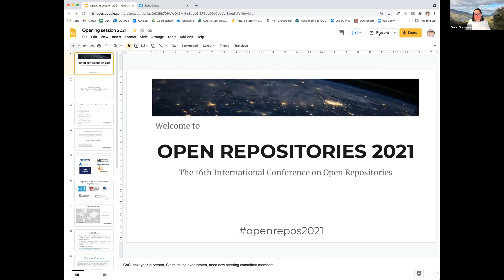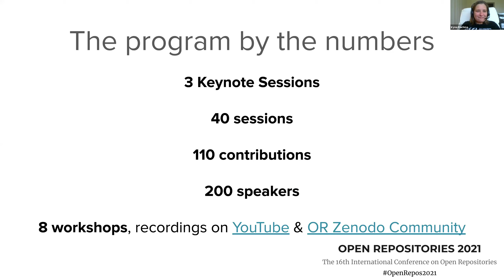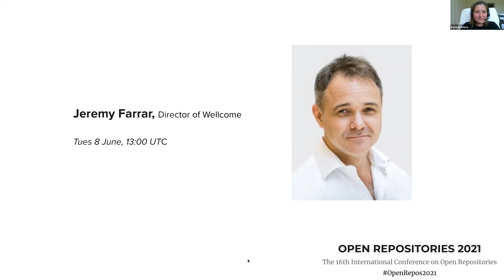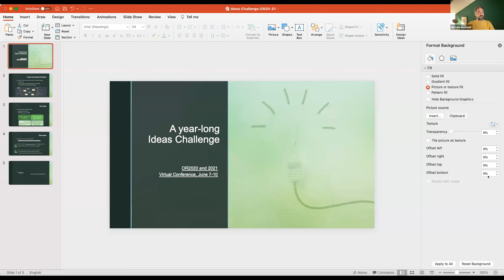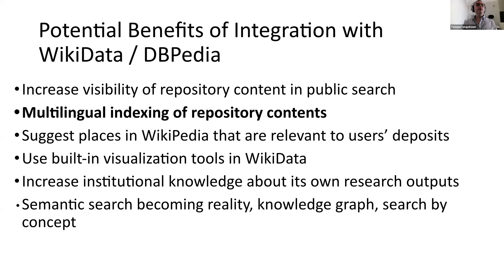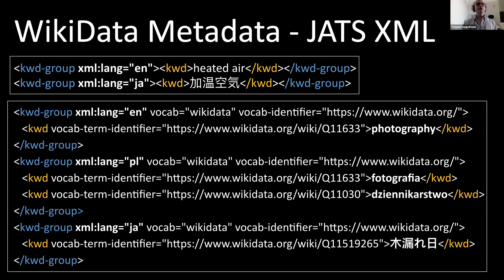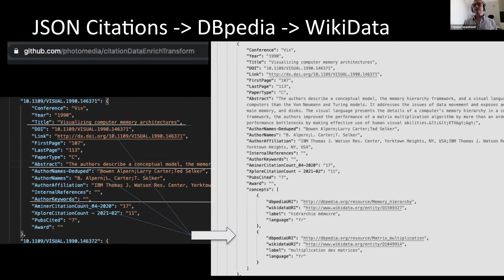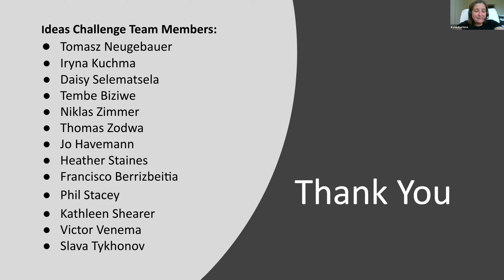Welcome & opening keynote: Sir Jeremy Farrar, Ideas challenge introduction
Welcome from the Open Repositories Steering Committee Chair Sarah Shreeves. Opening keynote: Sir Jeremy Farrar, Director of Wellcome. And Ideas challenge introduction with Michele Mennielli, LYRASIS, and Tomasz Neugebauer, Concordia University - Ideas Challenge 2020/2021: WikiData Integration with Repository Contents.